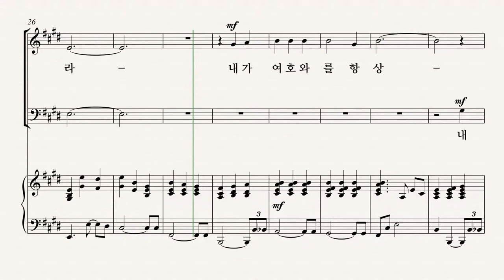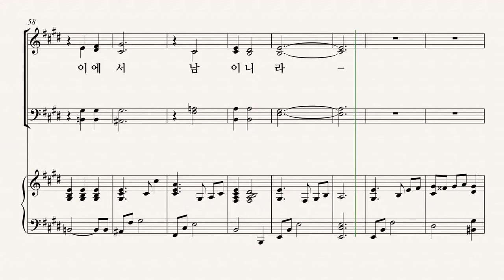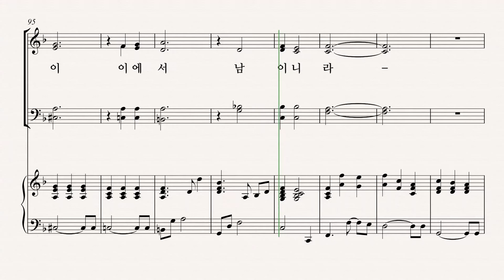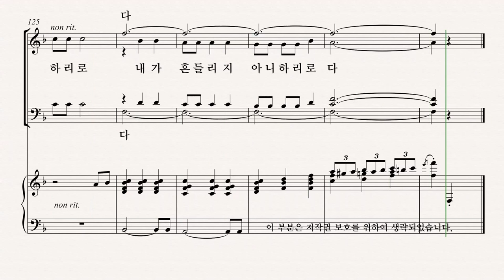[그레이스 성가 1집] 윤창호 '모든 지킬 만한 것 중에' ALTO 파트 듣기